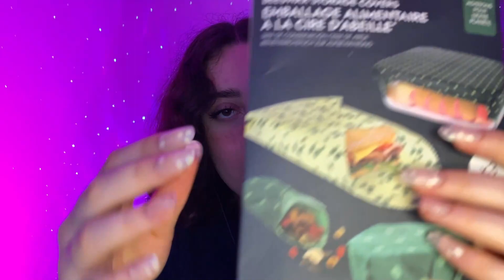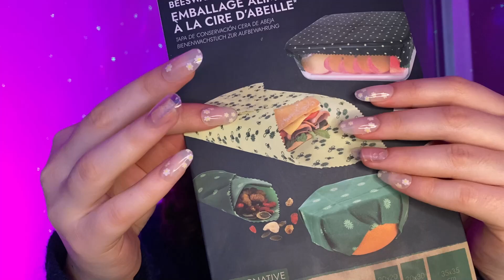🌙ASMR FRANÇAIS : CES DÉCLENCHEURS RELAXANTS VONT T'ENDORMIR😴(beeswax,stretchy ball ,toile...)asmr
Hello ! 🙋🏻‍♀️
Et bienvenue dans mon monde ! 💓

⏲ TIMES CODES :

00:00   INTRO
01:41   BEESWAX
09:52   PÂTE REBONDISSANTE
12:25   SLIME FAIL
13:40   SLIME
15:31   BALLE ANTI-STRESS MULTICOLORE
18:52   TOILE/FILET TRANSPARENT
21:00   STRETCHY BALL
23:50   OURSINS COLLANTS
28:34   OUTRO

✨RÉSUMÉ DE LA VIDÉO 📓 :

  🌙Je te retrouve aujourd'hui pour une vidéo multi déclencheurs (j'adore ses vidéos), j'ai encore une fois trouver des pépites (et c'est pas fini ahah). Entre le beeswax le slime ou encore la stretchy ball tu trouveras ton bonheur dans cette vidéo (en tout cas je l'espère).😴

🌙Alors quel déclencheur ta relaxer ? 💓

✨LES INFOS  🖊 :

🟣  Nouvelle vidéo : mercredi/dimanche/vendredi (optionnel)
🟣  Horaire de vidéo : A 18h,
🟣  Thème principal de la chaine "la mode" of course !
🟣 Mon PayPal pour me soutenir (ce n'est pas OBLIGATOIRE, un j'aime et un commentaire me suffise largement !)
🟣 Je propose également des vidéos personnalisées, n'hésite pas à me faire ta demande par mail ou via mon Instagram ! (non obligatoire). ⚠ AUCUN CONTENU SEXUEL ⚠

✨ STYL'LO ASMR C'EST QUI ? (pour les plus curieux) 👩🏻 :

🔴  Une meuf de 22 ans ( et non je n'ai pas 16ans),
🔴 Une meuf habitant en France,
🔴  Une meuf addict à l'ASMR,
🔴  Une meuf accro à la mode (qui d'ailleurs commence à être ruiné lol).

✨LE MATERIEL 🎬 :

📱 Le visuel : Un iPhone 11/ 12 Pro Max,
🔊 Le son : Un Blue Yéti "Blackout",
💻 Logiciel de montage : Filmora 9/Première Pro,
🌈 Mes miniatures : Photoshop,
💡   Les lumières : Amazon, Aliexpress,

🌙Sur ce, je te souhaite une douce nuit et une très bonne relaxation en ma compagnie !🍃

5061  de petits boss 💓
Lo 🙋🏻‍♀️